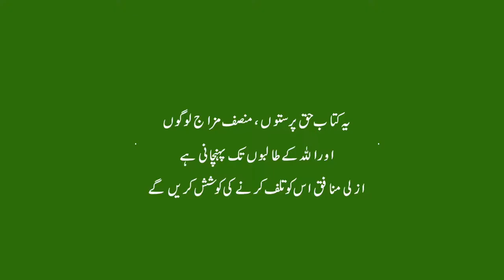Aik Azli Rooh Ka Waqea|A story of a Divine Soul Deen-e-Illahi by Riaz Ahmed Gohar Shahi